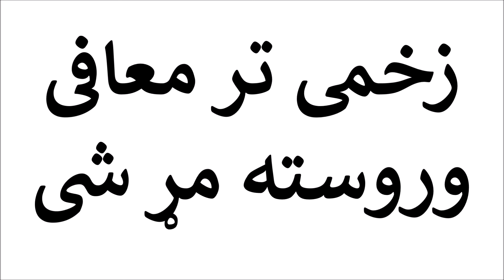زخمی تر معافی وروسته مړ شی